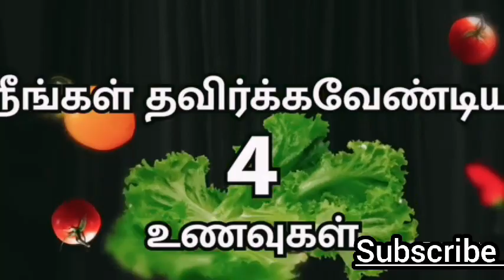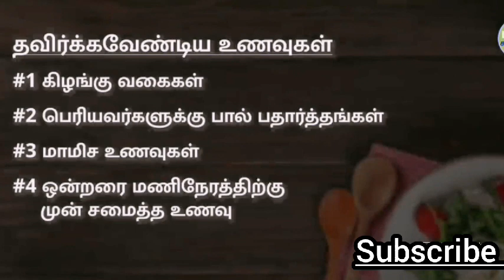உயிர் சக்தி குறைக்கும் சில உணவு முறைகள்/ தவிர்க்க வேண்டிய உணவுகள்/